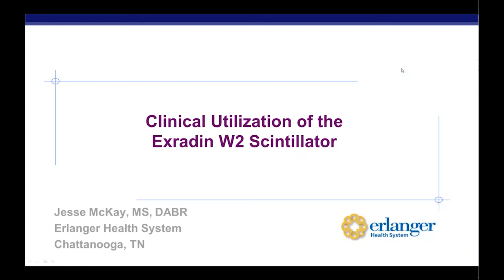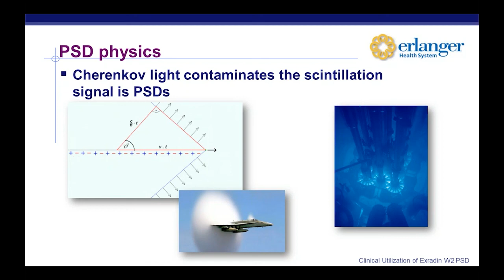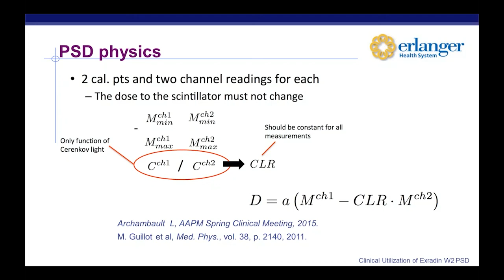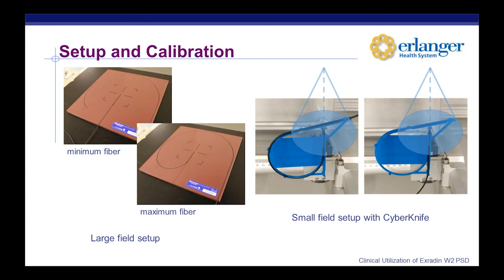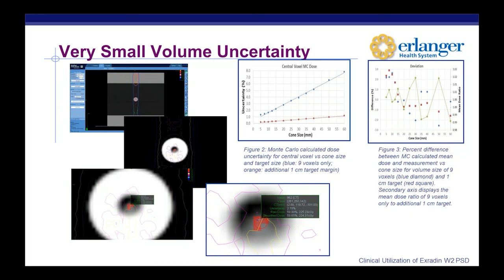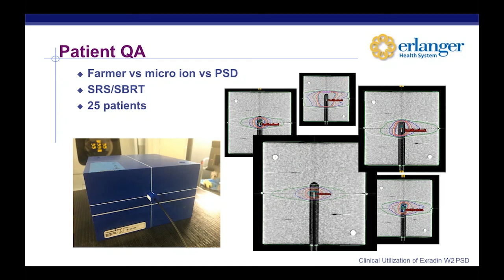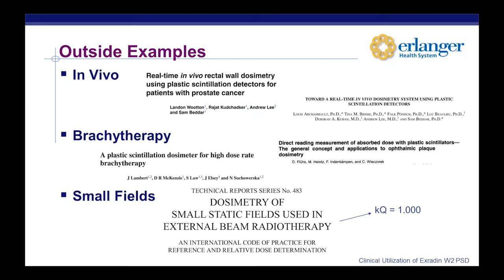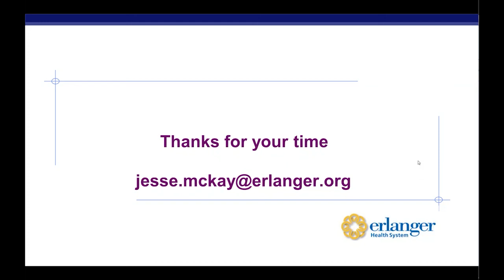Clinical Utilization of Exradin W2 Scintillator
Overcome dependencies present in conventional detectors and measure small fields accurately and without disruption using the Exradin W2 Scintillator. Learn how the Erlanger Health System is making the most of this detector.

Presented by  Jesse McKay, MS, DABR of Erlanger Health System.